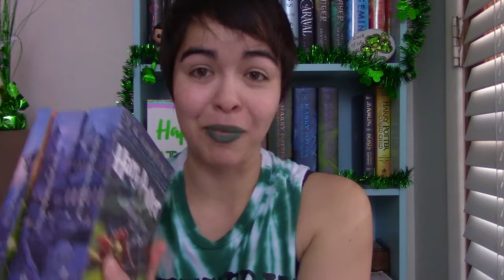Saint Patrick's Day Book Tag 2018 | 6 Books and a Pot O' Gold!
New Video: "12 Days of Christmas Book Tag! + Mass Destruction. "
Happy Green Day everyone! Eat and be merry, and hopefully some luck will come to you all.

I tag ALL OF YOU to do this tag! Even if it isn't St. Patricks Day anymore! Link it to me in the comments down below if you have done it!

frumious(froo-me-us)
adj- def: fuming and furious

23. Slytherin. Hey friends, my name's Gabrielle and  I talk about all things bookish, from reviews to how to make food from books and everything in between.

Bookish Videos are uploaded every Monday and Wednesday, with reaction videos thrown in other times of the week whenever something cool comes out that I want to react to!